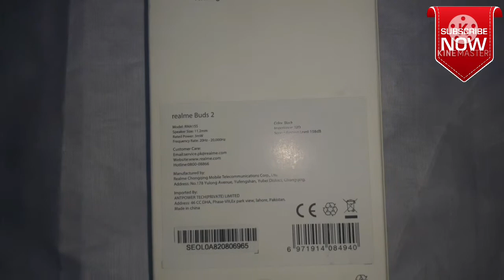realme Buds 2 Review 2021